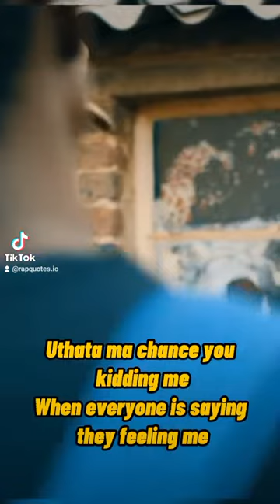Emtee - We Up